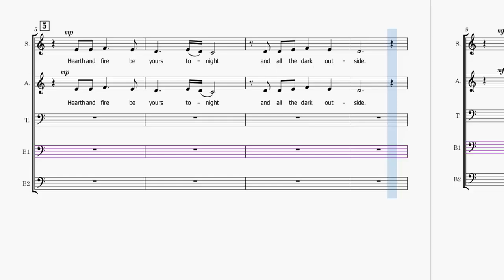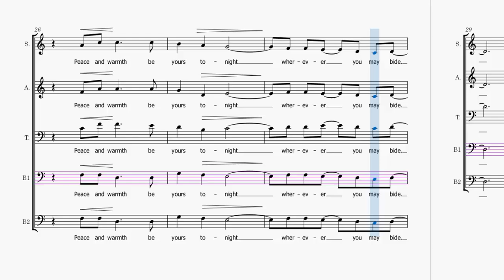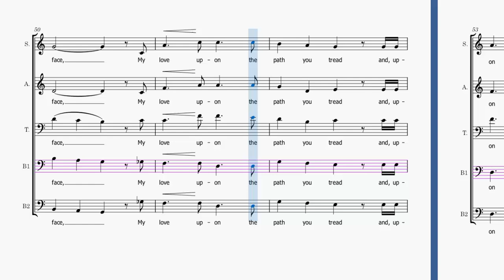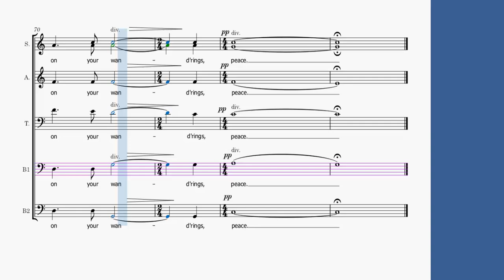Hearth and Fire - Bass 1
Hearth and Fire
For SATB Chorus and piano

Arrangement by Willi Zwozdesky
For the Nova Scotia Choral Federation's Adult Choir Camp 2011,
Berwick, Nova Scotia
Publisher: Rhythmic Trident Music Publishing (SOCAN)

This video has been customized for members of the West Vancouver Heritage Choir. The original Bass line has been divided into B1 and B2 for the comfort of our Basses in the West Vancouver Heritage Choir.

Also, the piano score is hidden in an attempt to not infringe on the original owner’s copyright, which means viewers will benefit by referring to the original score while listening to this video.